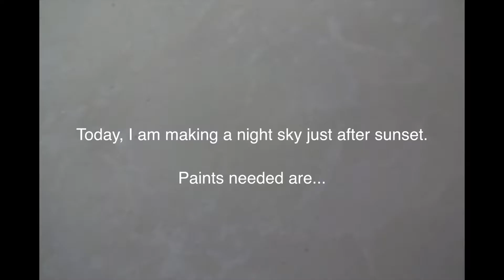NIGHT SKY | Light and Dark Series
It takes only 5 colors to do this painting. Why not give it a try?

and

On our side by Silent Partner